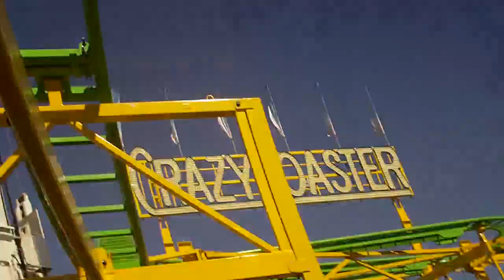Wild Mouse at pima county fair